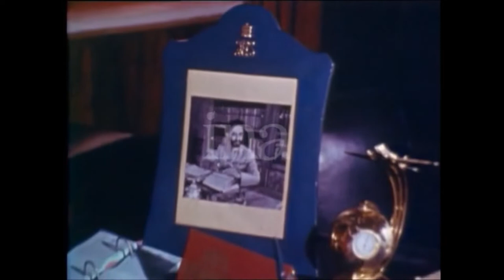Emperor Haile Selassie with his family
This channel is about historical and contemporary be vents show of my time.